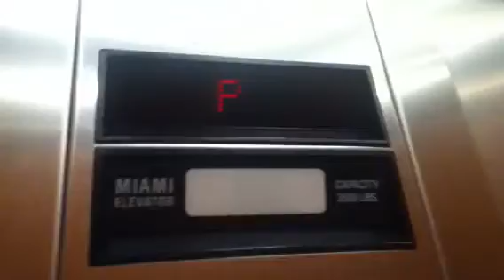Miami Elevator,?? Office Bldg,Miami,Fl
Pretty nice:) I only went down because of my parents.